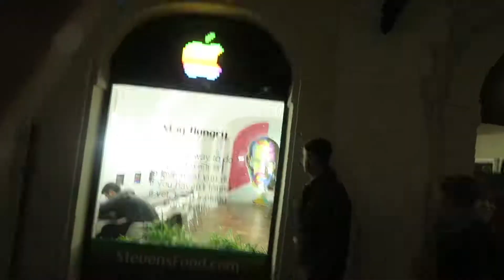Praque :Charles Bridge and Local Food /Travel Vlog